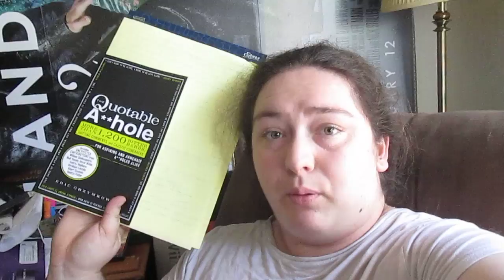How To Keep Uploading Every Week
Just keep at it and you'll be good.